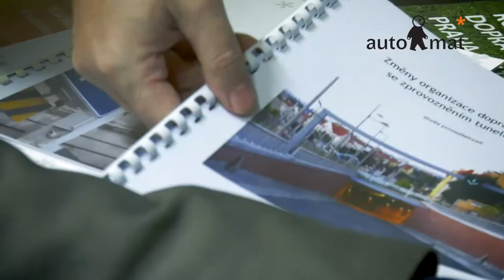Auto*Mat: Spolu na to máme!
V Auto*Matu se už přes 10 let snažíme o města přátelštější pro všechny. Píšeme studie a analýzy, účastníme se jednání s politiky i podnikateli, dohlížíme na rozhodování našich zástupců a také píšeme petice a svoláváme happeningy. To všechno jen díky podpoře a pravidelným příspěvkům drobných dárců. Spolu na to máme! Podpořte nás

Scénář, režie, produkce: tým Auto*Matu
Kamera, střih, postprodukce: Viktor Portel
Účinkují: Ondřej Lechnýř, Vratislav Filler a Auto*Mat